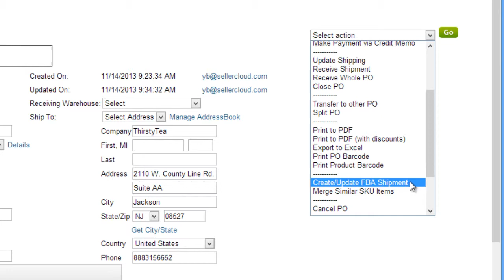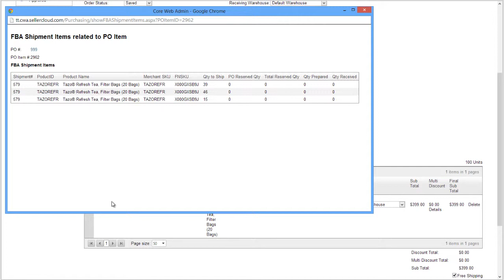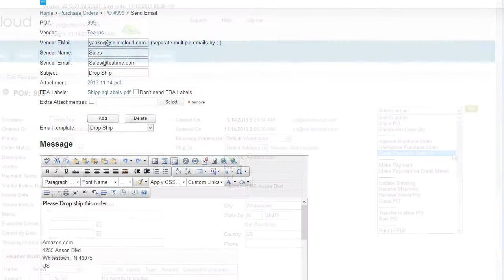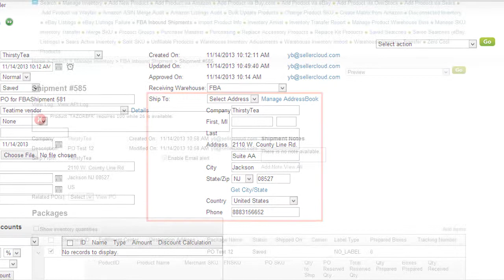Linking a PO to an FBA Inbound Shipment - SellerCloud - FBA Management - 11.4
Learn how to direct a vendor to drop ship directly to Amazon by linking a PO to an FBA Inbound shipment. (text of video below)

In this tutorial we'll demonstrate how to link a Purchase Order to an FBA Inbound Shipment.
Linking the purchase order to the FBA shipment will direct and enable the vendor to drop-ship a purchase order directly to an Amazon Fulfillment Center.
Doing so can help save on shipping costs and make your products available for sale more quickly.
Let's start by creating a new purchase order.
After creating the purchase order, select "Create/Update FBA Shipment" from the Action menu. On the following page, a grid will display with product information and the quantity ordered. By default, the entire ordered quantity will be included in the FBA inbound Shipment, but you can edit the quantity to be drop-shipped to Amazon.
Now enter the FBA Shipment SKU, otherwise known as the "FNSKU".
Click the "Create/Update FBA Shipment" button.
An FBA Shipment will be created with a link to it above the grid. Click on that link to open the shipment and follow through the steps of a regular FBA Inbound Shipments, including label creation and shipping the items.
Now go back the purchase order. This FBA icon here indicates that it's linked to an FBA inbound shipment. Clicking on the icon will pop open a window with the shipment details for where you can review and edit your shipment. Click on the link at the top left to open the actual FBA Shipment.
When a purchase order is linked to an FBA inbound shipment, the "Ship To" address on the purchase order will be the set to the Amazon Fulfillment Center the shipment is being shipped. However, the "Ship To" address will only populate if the entire purchase order is being shipped to one Amazon Fulfillment Center.
Make sure to set your FBA warehouse as the receiving warehouse for this purchase order.
When making changes to the Purchase orders, you can update the FBA Shipment by clicking on the Create/Update FBA Shipment action on the action menu.
Now email the Purchase Order to the vendor from the menu.
The purchase order will be delivered to the vendor with the FBA information attached, including the FBA labels.  The vendor will then ship the items and quantities specified directly to the Amazon Fulfillment Center.
If you are not shipping the entire purchase order to FBA, any remaining quantity or items on the purchase order will be shipped separately to you.
Once the shipment has been received in the Amazon Fulfillment Center, the shipping status of the shipment will update automatically the Purchase order status will update to "received" and the inventory in SellerCloud will be updated in the FBA warehouse.
Linking a purchase order with a FBA Shipment can also be done in reverse, by creating a purchase order from the FBA Shipment. After creating a FBA Inbound Shipment, click on "Create/Sync PO" from the Action Menu and follow through.
However, this is only a convenient method of ordering quantity for FBA. Creating a purchase order from an FBA Shipment will not direct the Vendor to ship the items to the Amazon Fulfillment center. As shown here, the Ship To address does not change to the Amazon Fulfillment center on the FBA Inbound shipment. And if your in-house stock is lower than the quantity you are shipping to FBA, you will not be able to preview the shipment until the purchase order has been received  Once you receive the purchase order, you will then be able to  complete the shipment.
If the FBA shipment includes products from multiple vendors, multiple purchase orders will be created - one for each vendor.